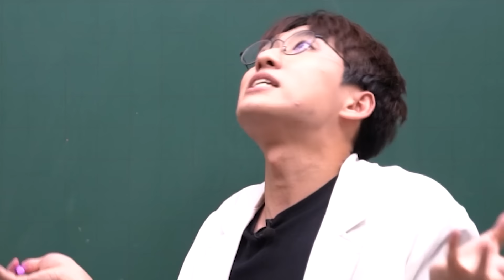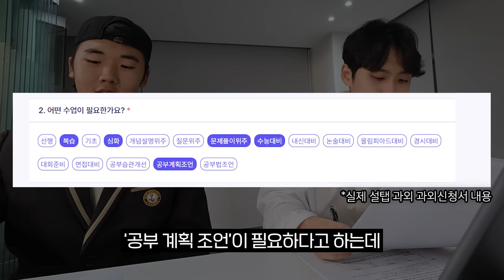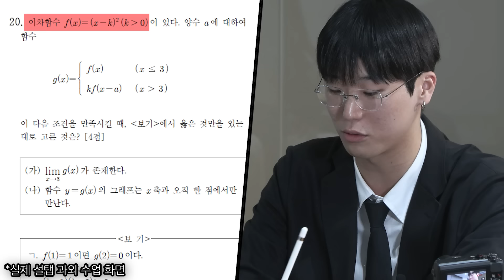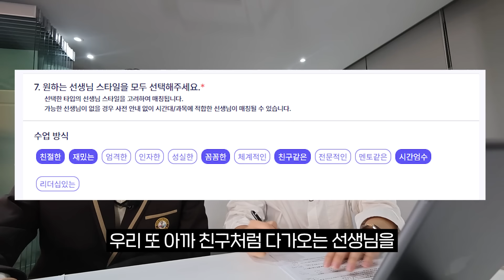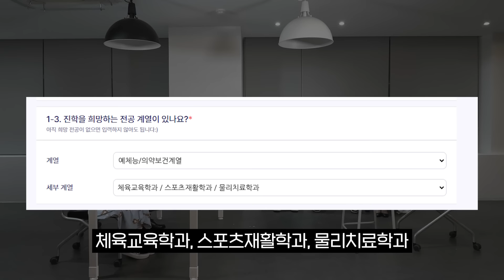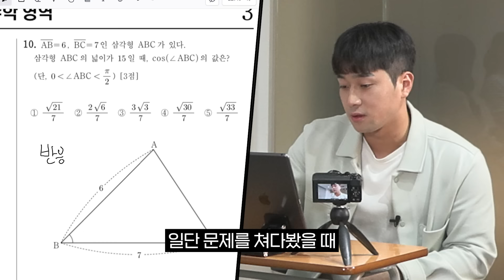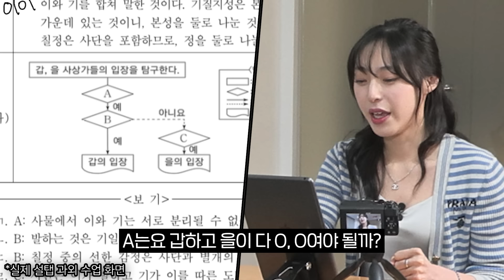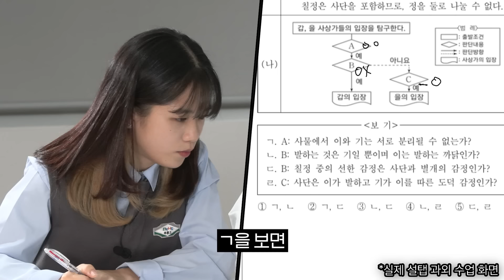SKY생들이 온갖 수모를 겪는 극한의 과외면접